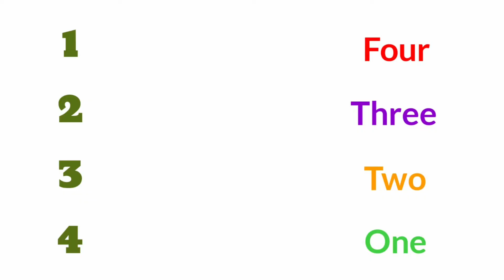Matching Numbers | Learn Matching Numbers with Number Names | 123 Numbers